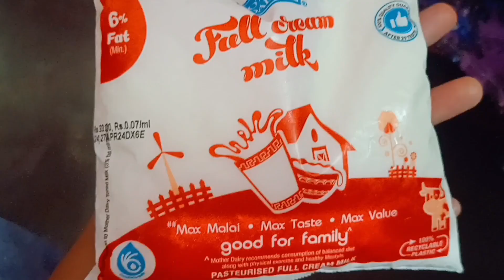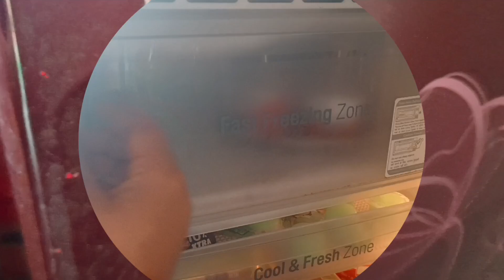मेलोडी आइसक्रीम बनाएं घर पर इतना स्वादिष्ट | homemade melody icecream making with me